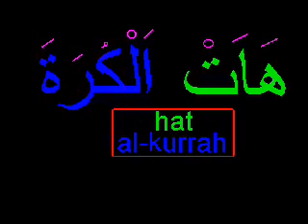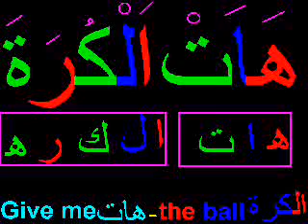Learning Arabic - Part 5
Alhamdhulillah ! Nice teaching to learn Arabic language.